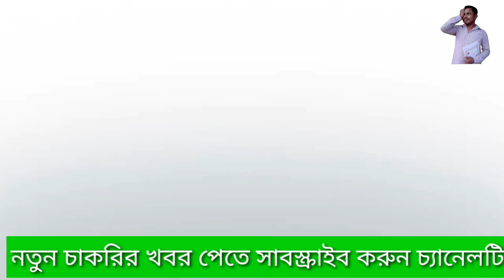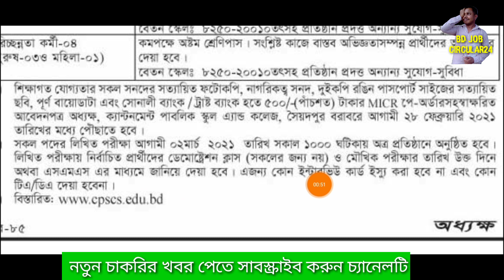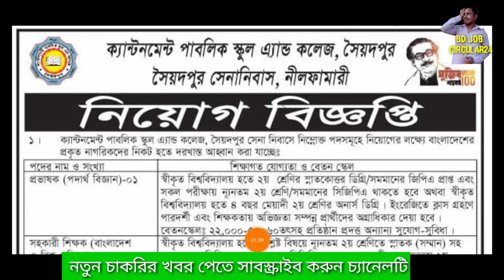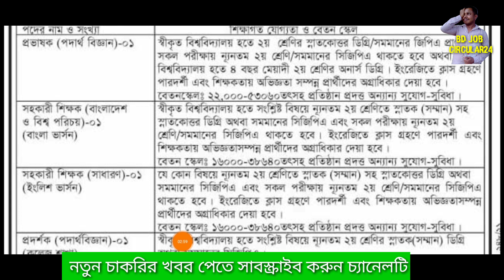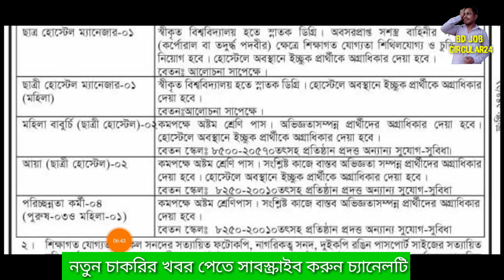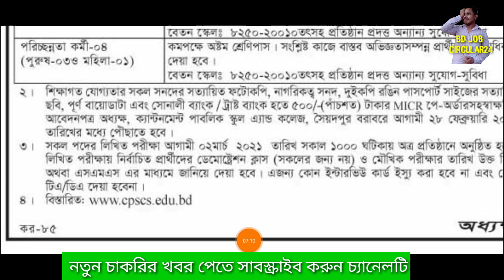Bangladesh Army civilian job circular 2021. প্রকাশ:22/02/2021..সেনাবাহিনীতে নিয়োগ বিজ্ঞপ্তি 2021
আসসালামুআলাইকুম,

📺📺আসসালামুআলাইকুম,বন্ধুরা,
মূলত আপনারা চাকরি পিছনে দৌড়াদৌড়িতে সবাই ক্লান্ত। সে জন্য বিনোদন দেয়ার জন্য আমারা আপনাদের জন্য এই চ্যানেলটি খুলছি... vojon rosik mohon.

📺Bangladesh Army civilian job circular 2021. প্রকাশ:22/02/2021..সেনাবাহিনীতে নিয়োগ বিজ্ঞপ্তি 2021. সার্কুলার লিংক 👇
👮‍♂️ বাংলাদেশ বিমান বাহিনী নিয়োগ বিজ্ঞপ্তি 2021.👇

👮‍♂️পদের নামঃ সিপাহী
👮‍♂️প্রতিষ্ঠানঃ বর্ডার গার্ড বাংলাদেশ (bgb) job circular 2021. নিচের লিংকে সার্কুলার ও বিস্তারিত সব জানতে পারবেন 👇

👮‍♂️👉 প্রতিষ্ঠানঃ বাংলাদেশ আনসার ও গ্রাম প্রতিরক্ষা বাহিনী (Ansar-VDP)
👮‍♂️সেনাবাহিনীতে অসামরিক নিয়োগ 2021. কোন পদের কোন কাজ এবং আবেদন করার ঠিকানা সহ পূর্ণাঙ্গ আলোচনা নিচের ভিডিওতে👇👇

ধন্যবাদ.